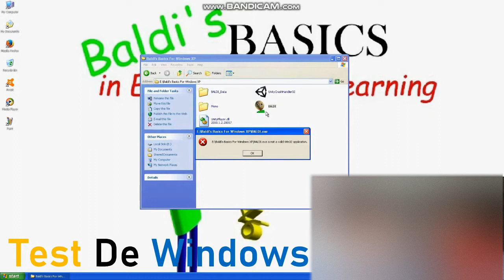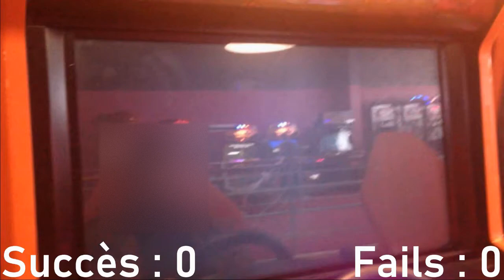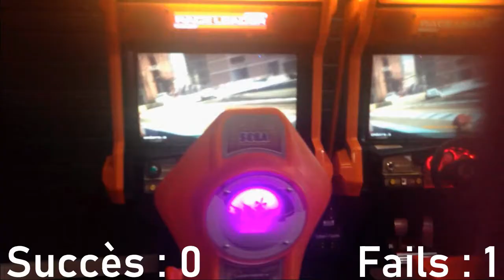Journée SpeedPark #1 - Il Y'A De Bons Jeux Vidéo D'Arcade !